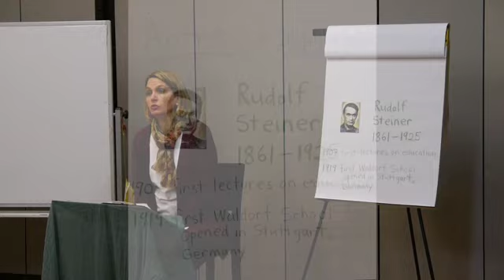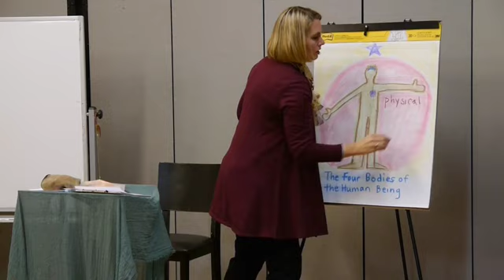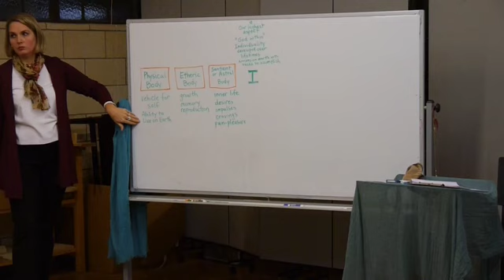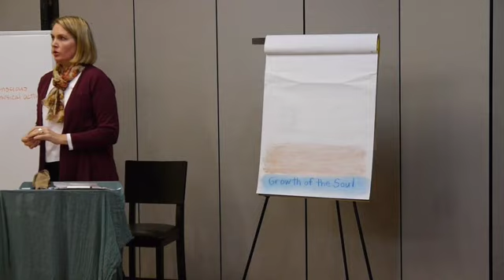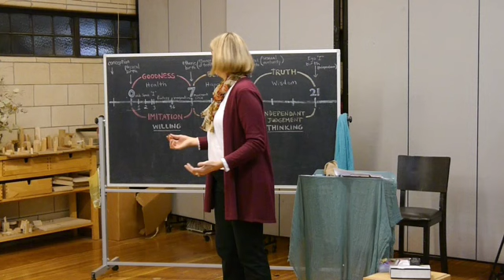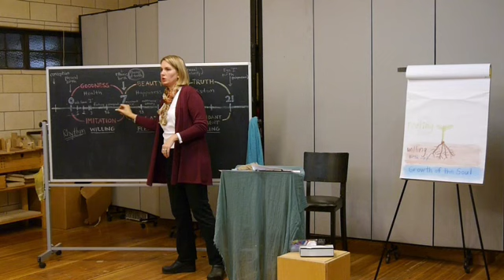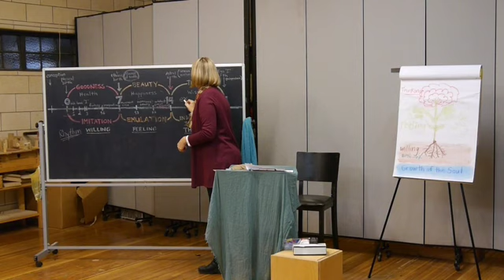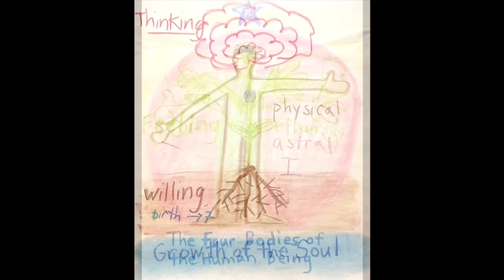Educating the Human Being, a Lecture by Kelly Beekman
This is an hour long presentation on the principles behind Waldorf education.  The lecture includes introductory ideas about the development of the child that informs the methods and methodology.
Filmed at the Brooklyn Waldorf School, February 2018.